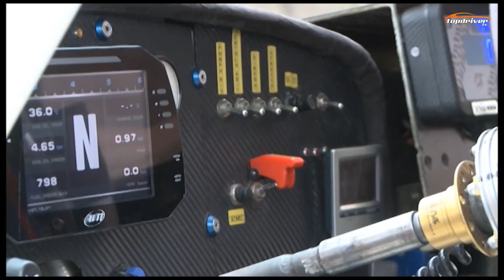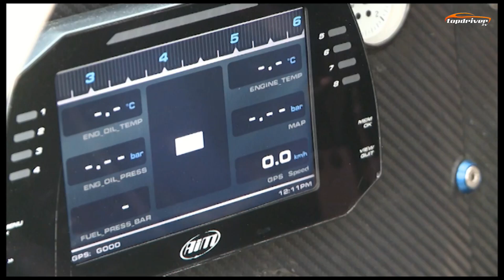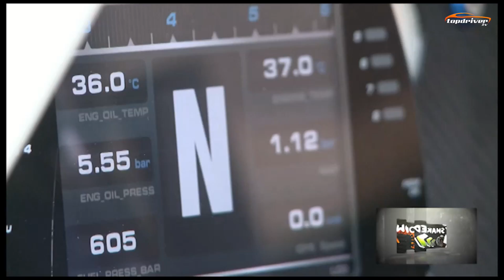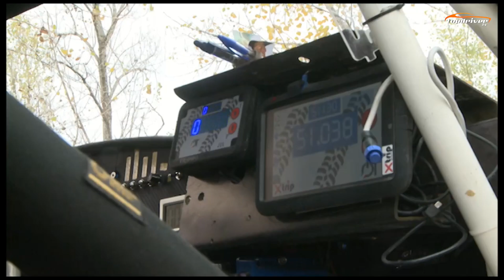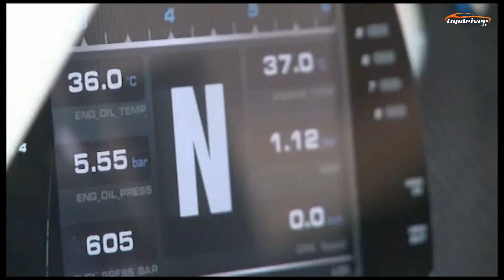Shakedown Puntata 03 17